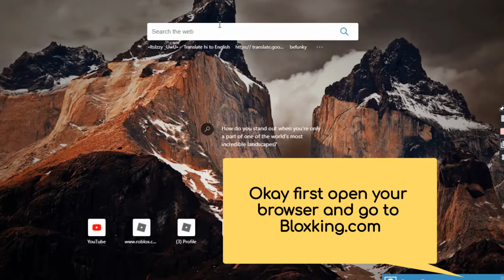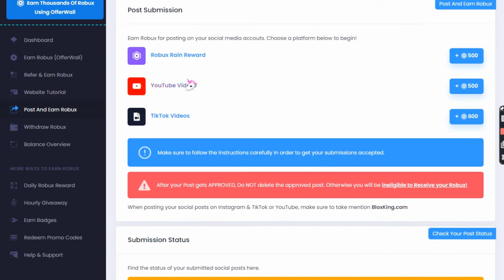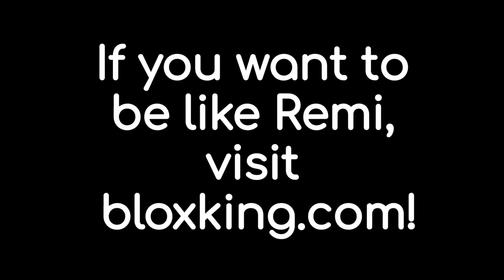HOW TO GET FREE ROBUX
What's up guys! I made this video Today because I wanted to show you how to get free robux using BloxKing.
and get free 2000 Robux as a bonus! The best part is you can withdraw your Robux instantly, so it's super fast and easy. BloxKing gives you free robux for referring friends and completing easy tasks.

What is ROBLOX? ROBLOX is an online virtual playground and workshop, where kids of all ages can safely interact, create, have fun, and learn. ROBLOX is designed for 8 to 18 year olds, but it is open to people of all ages. Each player starts by choosing an avatar and giving it an identity. They can then explore ROBLOX — interacting with others by chatting, playing games, or collaborating on creative projects. Each player is also given their own piece of undeveloped real estate along with a virtual toolbox with which to design and build anything — be it a navigable skyscraper, a working helicopter, a giant pinball machine, a multiplayer “Capture the Flag” game or some other random thing. By participating and building cool stuff, ROBLOX members can earn specialty badges as well as ROBLOX dollars (“ROBUX”). In turn, they can shop the online catalog to purchase avatar clothing and accessories as well as premium building materials, interactive components, and working mechanisms.

Robux is the money of Roblox, with Robux you can buy items from a huge catalog of customization items for your character. Robux can be purchased on the main Roblox site or obtained for free, as i'll explain in a moment.